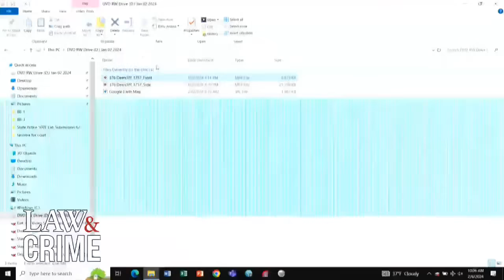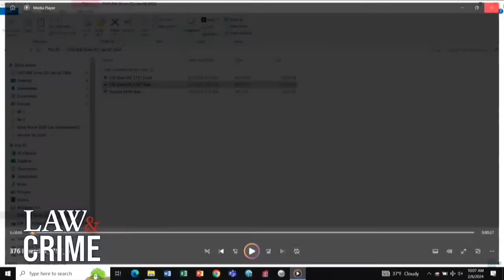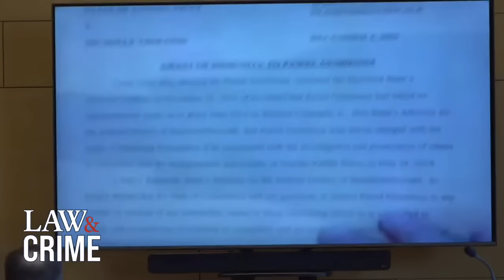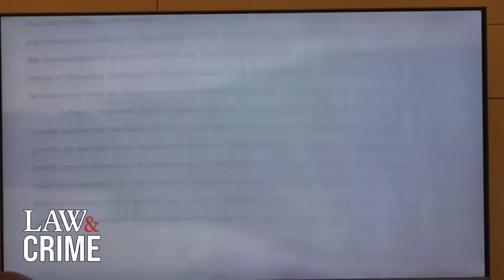WATCH LIVE: Missing Mom Murder Trial – CT v. Michelle Troconis – Day 18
Jennifer Farber Dulos vanished on May 24, 2019. Dulos, a mother of five, was in the midst of a divorce and custody battle with her former husband, Fotis Dulos. Michelle Troconis and Fotis Dulos were in a relationship during the time of Jennifer's disappearance. Troconis is accused of conspiring with Dulos to murder Jennifer and cover up the killing. Jennifer’s body has never been found and it is assumed that she is dead. Michelle Troconis now faces trial for her alleged role in this brutal crime.